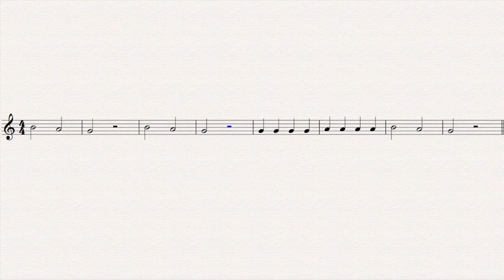Let's Play "Hot Cross Buns" - Alto Saxophone